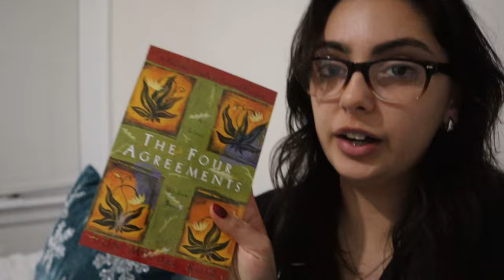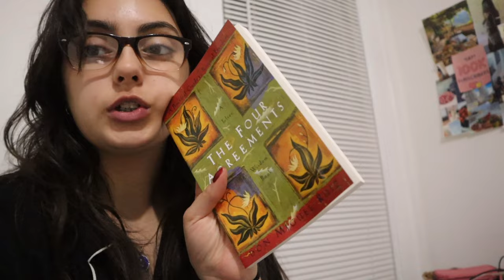Hair Oiling Routine that stopped my BALDING! Best Hair oils for Alopecia, Growth, & Damaged hair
Hi everyone!
Welcome to Vlogmas Day 2*ੈ🎄✩‧₊ While Vlogging, I started doing my normal oiling/ wash day routine that I usually do on Sundays. I was transparent about not oiling as often as I should but over the years, I have been consistent which has led to incredible hair growth that I have not seen my hair do in years! As you can see, I am balding in one problem area a bit due to the inconsistency of oiling / lifestyle diet but these two oils are my holy grails!

Amazon Storefront